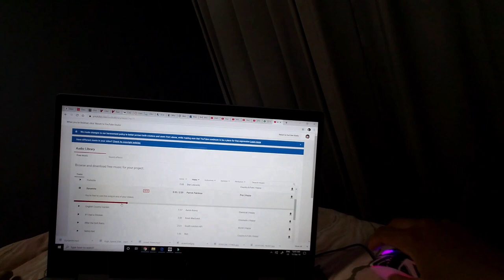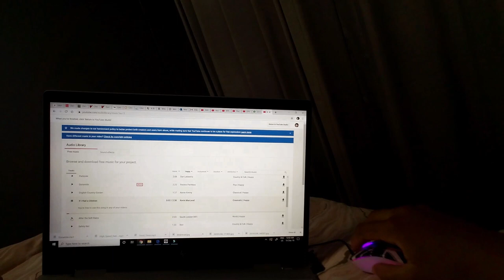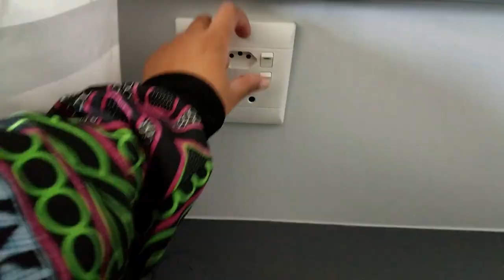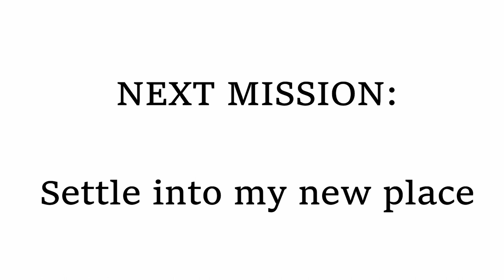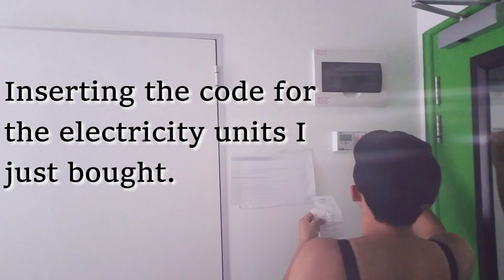I moved out! 😅 || New Studio Apartment || Moving Vlog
Merry Christmas!

Let's move out of my student accommodation and into my new place together.

xx
Mutombo